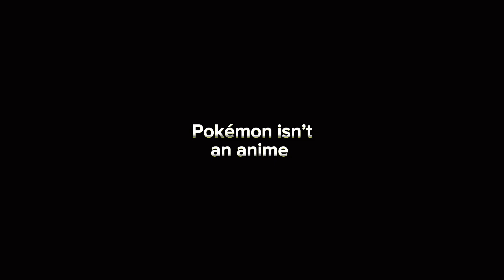Pokémon isn’t an anime… ❤️